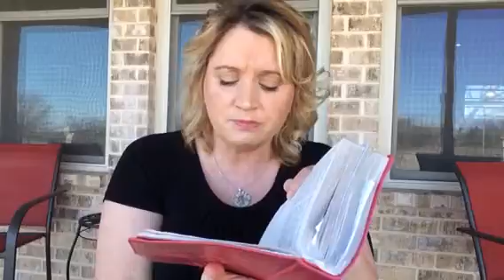James ch. 1 Trials of our Life Live Abnormal with Kimberly Bohon